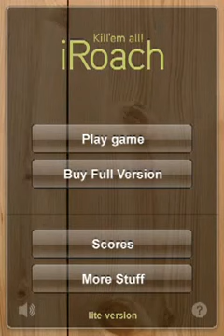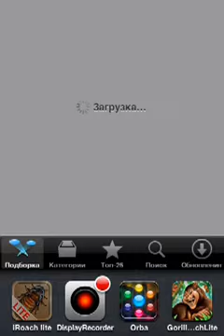iRoach Lite От Suponix ios iphone gameplay